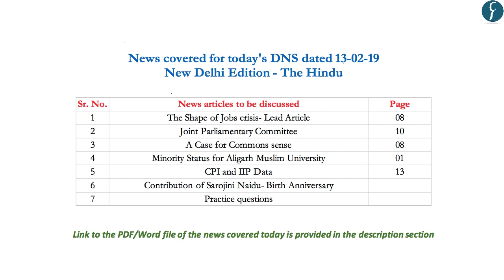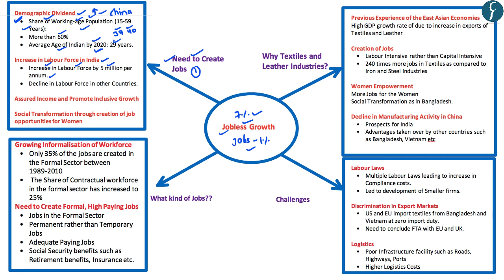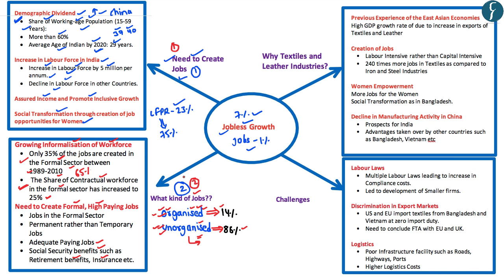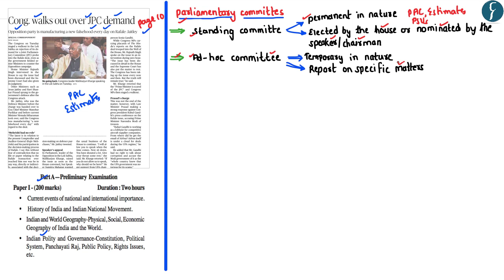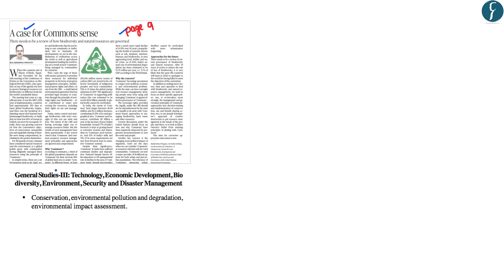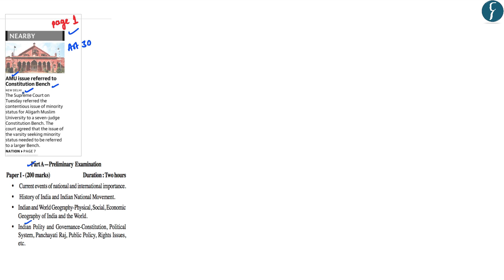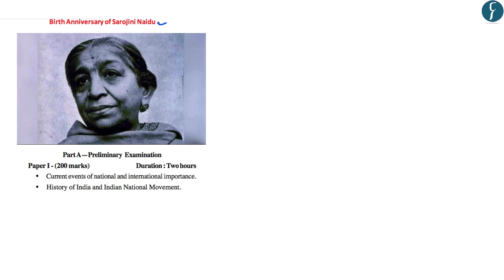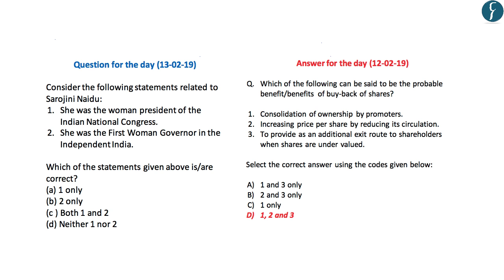Daily News Simplified 13-02-19 (The Hindu Newspaper - Current Affairs - Analysis for UPSC/IAS Exam)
Presented by: Mr. Basava Uppin, Rau’s IAS Study Circle

News covered today:
1. The Shape of Jobs crisis- Lead Article # Indian Economy (0:35)
2. Joint Parliamentary Committee # Indian Polity (15:33)
3. A Case for Commons sense # Environment and Biodiversity (20:36)
4. Minority Status for Aligarh Muslim University # Indian Polity (26:00)
5. CPI and IIP Data # Indian Economy (28:24)
6. Contribution of Sarojini Naidu- Birth Anniversary # Indian History (32:51)
7. Practice questions  # 34:18